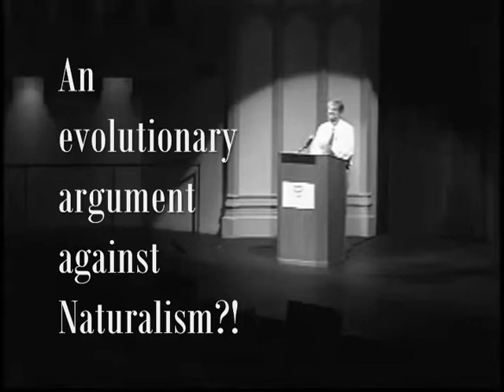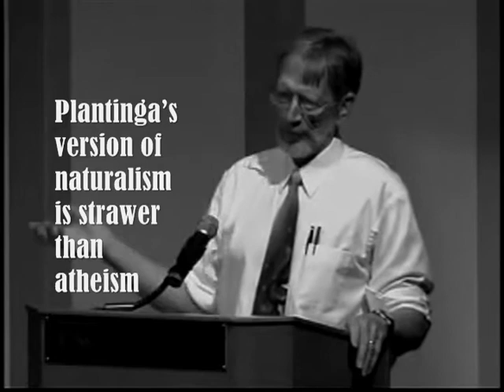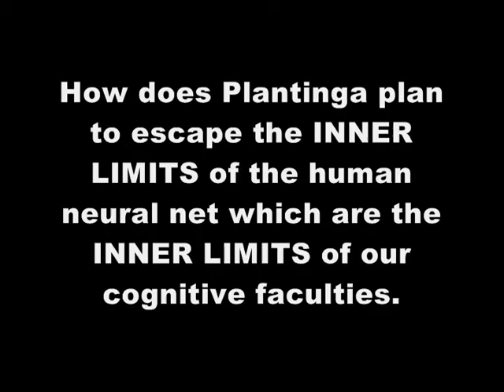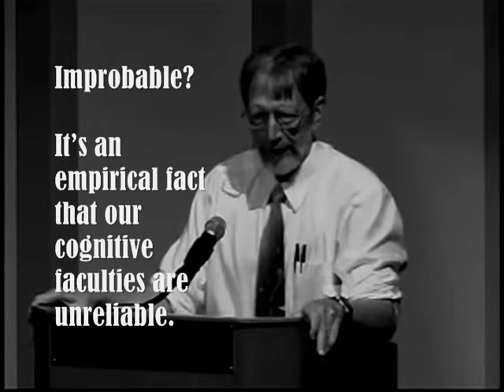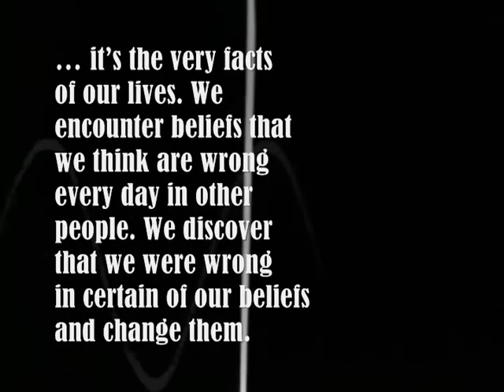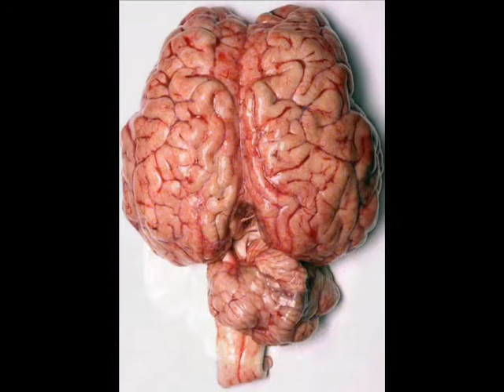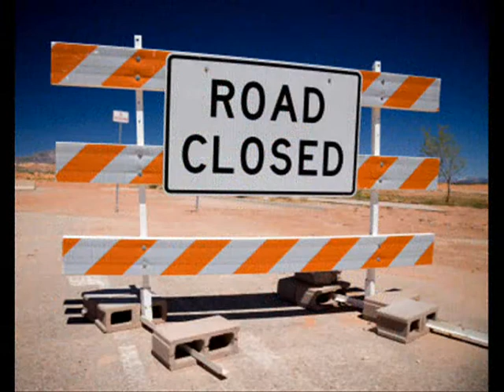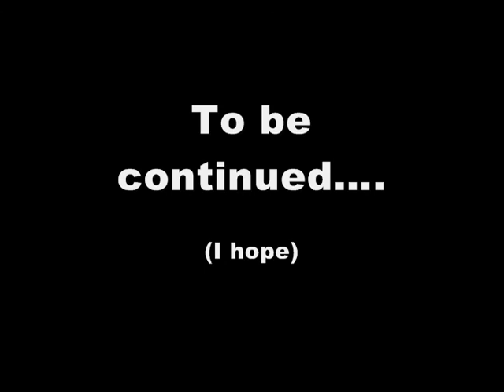The Inner Limits - Part 1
A text version of Plantinga's argument:
Naturalism vs. Evolution: A Religion/Science Conflict? by Alvin Plantinga:

Brain's visual circuits edit what we see before we see it